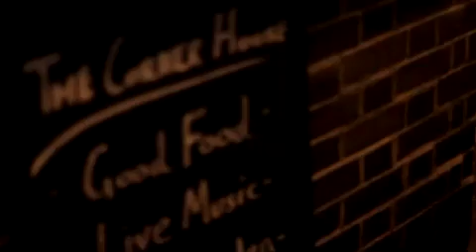Dropout Dan 'Do You Remember?' E.P Track By Track Video Commentary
A little interview I did after a gig in Cambridge back in May. Talking about each track on the E.P 'Do You Remember'
With thanks to Jack Kiteley and Ryan Clarke for filming/editing this!!!